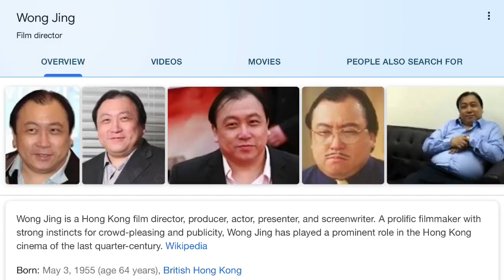ENTER THE FAT DRAGON MOVIE REVIEW